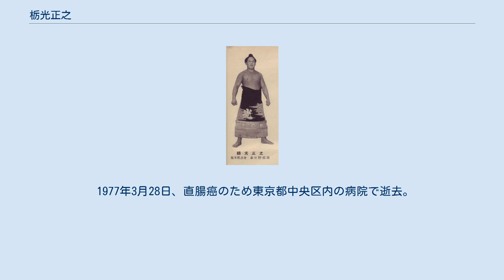栃光正之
栃光 正之（とちひかり まさゆき、本名：中村 有雄（なかむら ありお）、1933年8月29日 - 1977年3月28日）は、熊本県牛深市深海町（現在の天草市深海町）出身で、春日野部屋に所属した大相撲力士である。
最高位は東大関（1962年9月場所、1963年5月場所など）。
得意手は左四つ、押し、寄り、上手投げ。
 農家の長男で、中学生の時から宮相撲で活躍したが、天草に巡業に来た力士の一団を見て栃錦に魅せられた。
1952年、熊本県水俣市で開催された相撲大会に出場した時に春日野部屋の力士から勧誘され、父の反対を押し切って同部屋へ入門し、同年5月場所で初土俵。
 非力で不器用ながらも、春日野親方（元横綱・栃木山）から押し相撲の基本を叩きこまれた。
脇を固めハズ押しで攻めるために両脇に藁を挟んでの押しの稽古をも課せられたが、無類の稽古熱心で師匠の指導を身につけていった。
稽古熱心であったが好きであったわけではなく「こんな稽古、田舎にいた頃に比べればへでもないよ」と言って一生懸命取り組んでいた。
1954年5月場所にて新十両となり、1955年3月場所では十両で15戦全勝優勝を成し遂げ、翌5月場所で入幕した。
ここまで初土俵から五分の場所（当時、幕下以下は8番相撲を取る）が1場所あるものの、負け越しがなかった。
 なお、15日制になってから十両で全勝優勝した力士は、栃光のほかに内田（後の大関・豊山）、北の冨士（後の横綱・北の富士）、把瑠都、栃ノ心の4人がいる。
 入幕後はすぐに上位に進出、1956年1月場所では初日に新大関の松登を破り、4日目には横綱・吉葉山から金星をあげた。
一時蕁麻疹のために伸び悩んだ時期もあったが、1962年5月場所で3日目に柏戸、12日目に大鵬の両横綱を破るなど13勝2敗と好成績を挙げ、14勝1敗で優勝した弟弟子栃ノ海と同時に場所後に大関昇進を果たした。
直前3場所前が西前頭4枚目での11勝であり、これが次点にも及ばないことから当時の感覚としてもやや甘めの大関昇進であった。
好成績を挙げながら幕内最高優勝には手が届かなかったものの、決して「待った」をしない立派な土俵態度のために名大関と呼ばれた。
出身地の「牛深」にちなみ「ベコ」（牛）の異名があり、土俵態度そのままの実直で礼儀正しい人柄はファンや報道陣などから広く愛された。
1965年9月場所から6勝9敗、5勝10敗、5勝10敗と3場所連続で負け越して大関陥落（当時の規定）が決定的となり、1966年1月場所の千秋楽限りで現役引退した。
この場所12日目の柏戸戦で鯖折りを受けて右ひざから土俵に落ちたが、負けた栃光はいつもの通り直立不動の姿勢で土俵に一礼して引上げ、その土俵態度の良さから観衆が「よくやったゾ！栃光」と声を上げ、盛んな拍手がわきあがった。
 引退後は年寄・千賀ノ浦を襲名し、春日野部屋の名コーチとして栃錦をよく助けていた。
親方時代には勝負審判を務めており、1969年3月場所2日目、大鵬が戸田に連勝を45で止められた「世紀の大誤審」の時に土俵下から物言いをつけた検査役が千賀ノ浦であり、1972年1月場所8日目北の富士-貴ノ花戦で北の富士の右手が「つき手」か「かばい手」かで先に物言いをつけたのも千賀ノ浦だった。
 1977年3月28日、直腸癌のため東京都中央区内の病院で逝去。
43歳没。